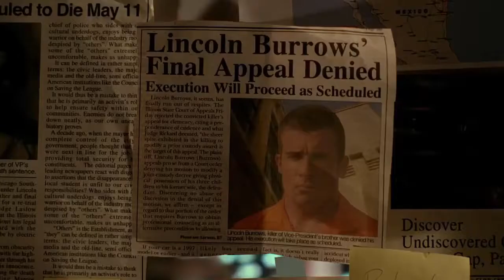Prison Break Season one l Episode 01 l Pilot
Prison Break Season one   l   Episode 01

Lincoln Burrows awaits his fate on death row while his brother Michael Scofield, a structural engineer convinced of Lincoln's innocence, gets himself incarcerated as well in the hope of freeing his brother from the inside.